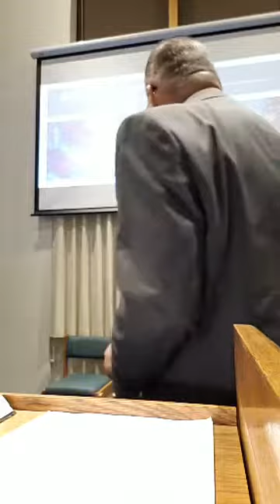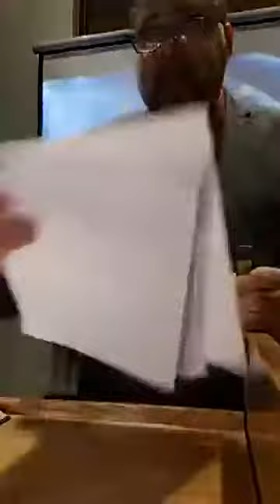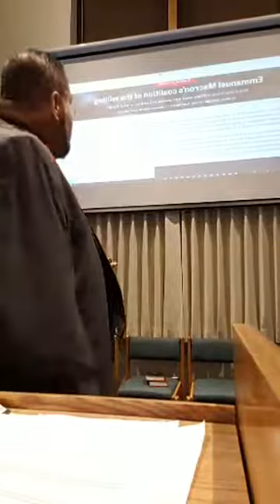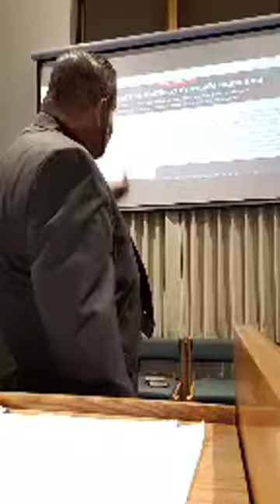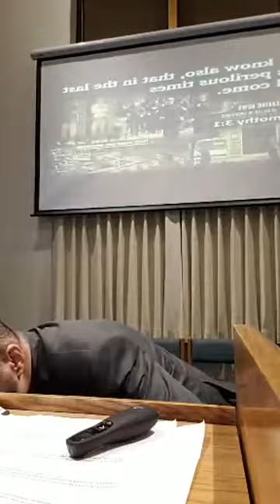Top 5 Prophetic Trends of 2018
August Rosado of Today In Bible Prophecy Ministries preaches at Woodriver Baptist church in Wyoming Rhode Island on what we as students of Bible prophecy saw in 2018 concerning the top 5 prophetic trends indicating the Rapture is near. What should we expect in 2019?